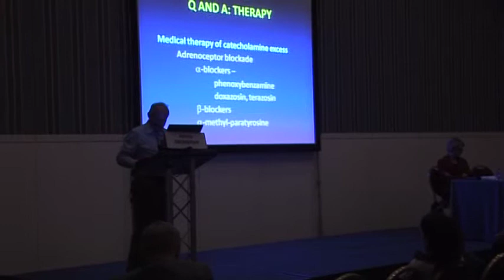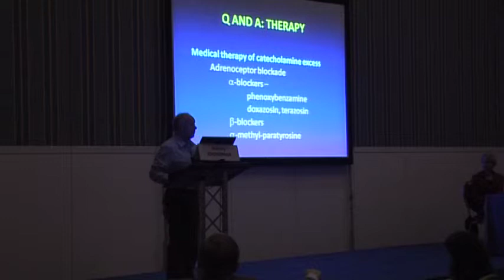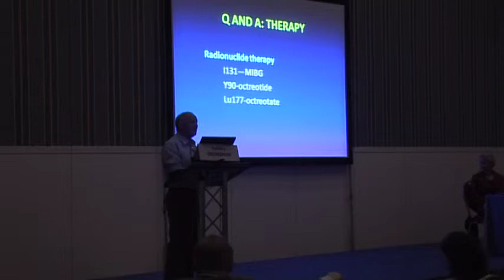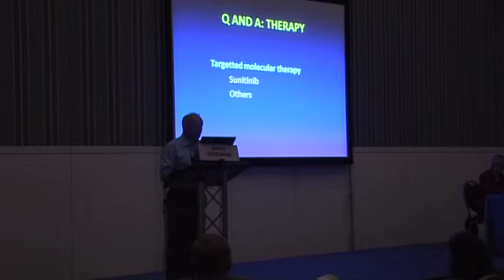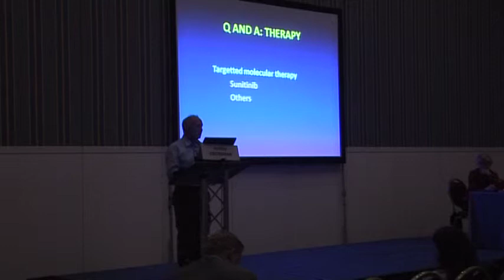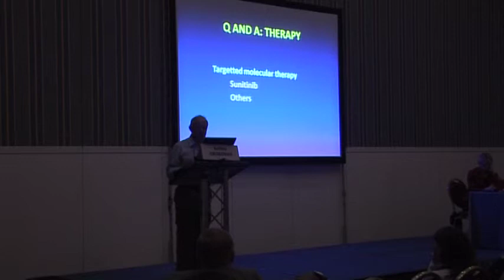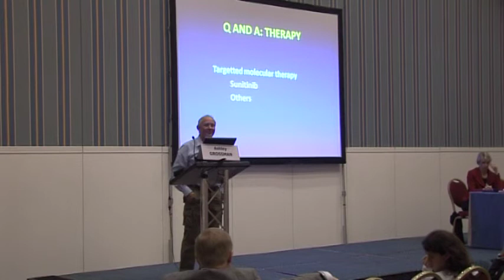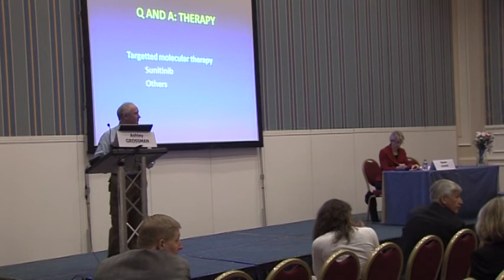Professor Ashley Grossman 1 - "Pheo patient treatment & therapies"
A presentation, plus patient Q & A, by one of Europe's leading pheo researchers and physicians.